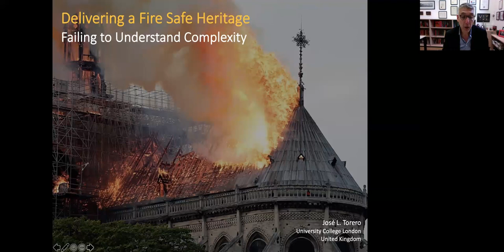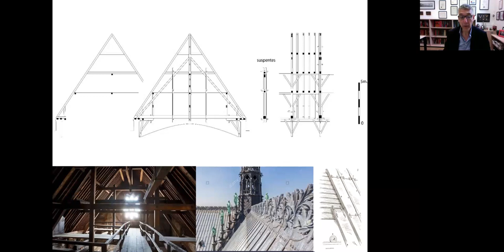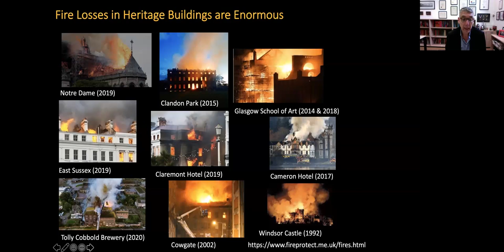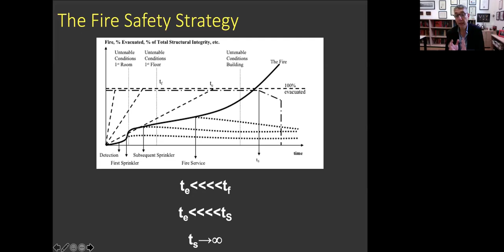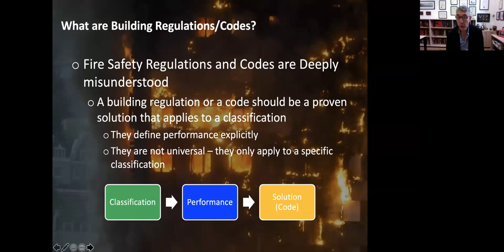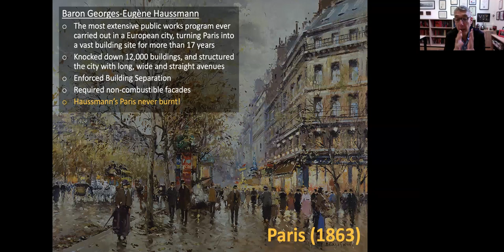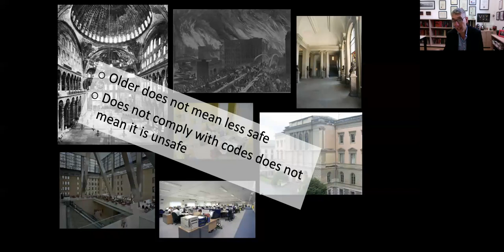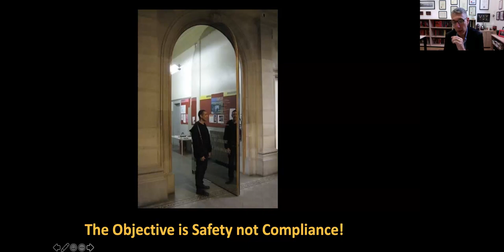Delivering a fire safe heritage - ISH guest lecture with Prof Jose L. Torero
A virtual guest lecture with Prof Jose L. Torero, Head of UCL Department of Civil, Environmental, Geomatic & Environmental Engineering.

The implementation of fire safety in historic building is a greatly mis-understood discipline. Heritage is generally treated as old versions of new buildings and therefore any protection measures implemented attempt to emulate practises associated to modern building techniques and regulations. The result is intrusive interventions, over reliance on the fire service and many times poor levels of safety. This has been evidenced by many of the large fires that have destroyed patrimony of extraordinary value. This presentation analyses the inherent safety value of historic construction and how fire safety should be implemented to guarantee a safe building with minimum deterioration of cultural value.

This event series is part of ISH academy, which aims to connect our alumni, students, partners and industry to each other and to us, creating opportunities that will enhance heritage activities.

Join the ISH Academy and get invitations to our events, courses and engagement opportunities delivered straight to your inbox